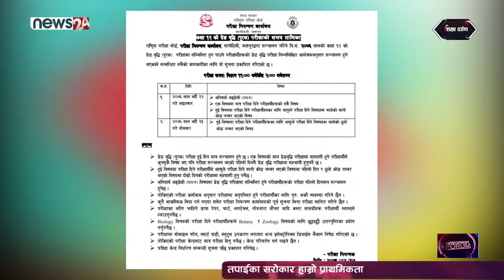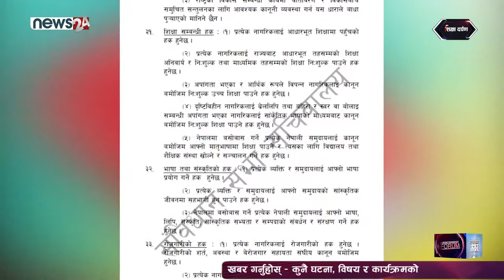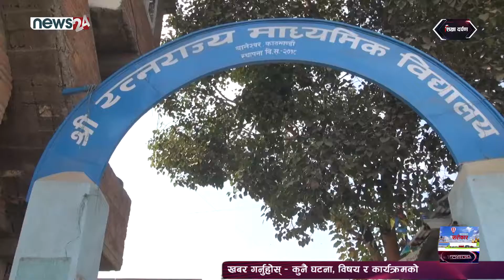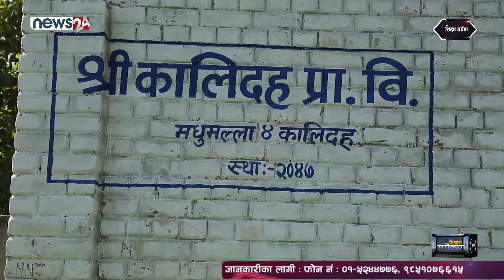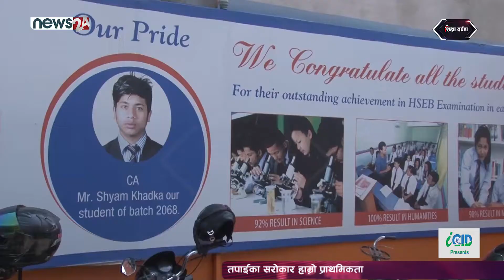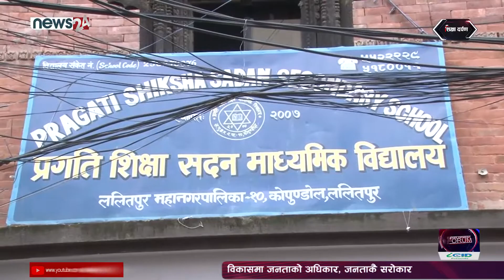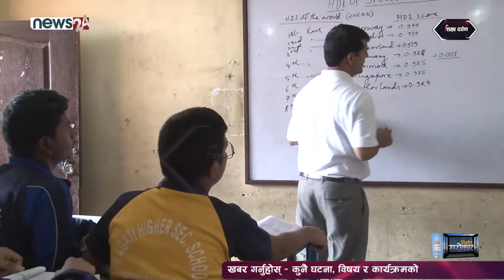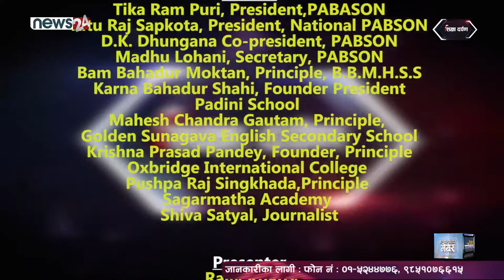DF Episode_1362 SD || Full episode || Sikchya Darpan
DF Episode_1362 SD || Full episode
" Sikchya Darpan"